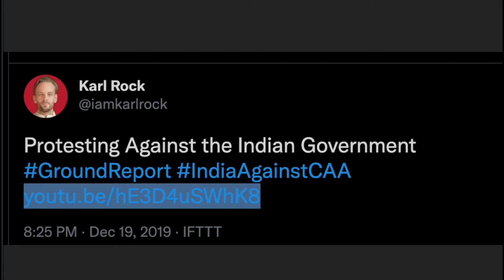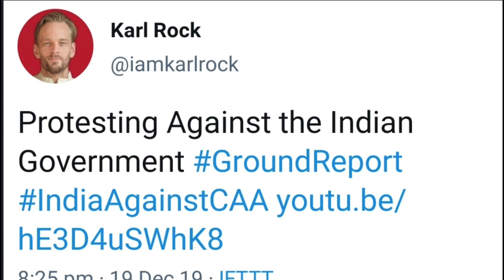ग्रह मंत्रालय ने New Zealand के Karl Rock YouTuber को Why (क्यों) Black List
ग्रह मंत्रालय ने New Zealand के Karl Rock YouTuber को Why (क्यों) KarlRock Black List.

इस समय काफ़ी वो popular है भारत में। तो यहाँ पर आप जानेंगे reason जिसके कारण उनको भारत आने पर प्रतिबंध लगाया गया या फिर ब्लैक लिस्ट कर दिया गया है।

पहला कारण यह है की कोई भी विदेशी अगर भारत आए तो उनको स्पष्ट करना होगा की वे किस कारण आएँगे भारत में। For Example आप अगर USA, Russia, China, France etc जाना चाहते है तो आपको बताना होगा, interview तक देना होता है। तभी आपको वीज़ा मिलेगा।

ग्रह मंत्रालय के एक अधिकारी ने स्पष्ट किया है की Karl Rock ने वीज़ा नियमो का नहीं माना है। However mostly लोग यही कह रहे है की He Has Taken Part in Anti CAA Protest. which you can also call it Anti India Protest and no foreigner has right to protest.

Karl Rock is YouTuber and Content Creator belongs to New Zealand. On current time he is exploring Pakistan and learning Urdu Language. Now with the help of his wife, he filed case in Delhi High Court and running online campaign of signing petition. So that he come to India.